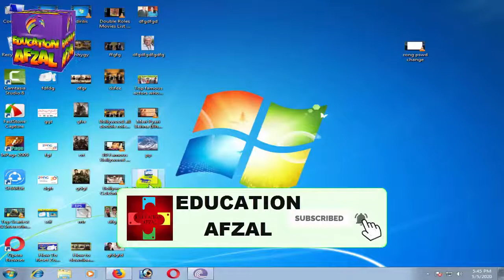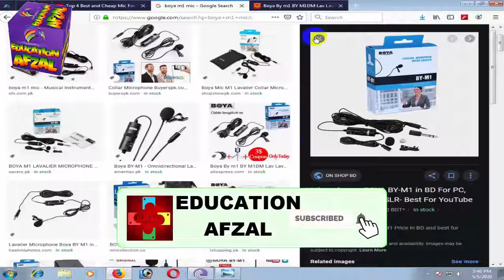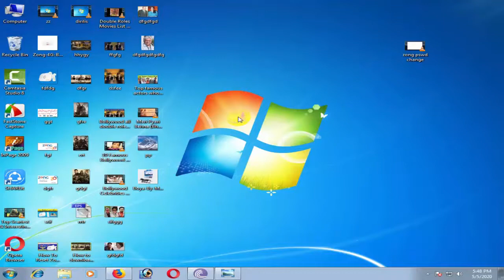Best and Cheap Mic For Every YouTuber 2020